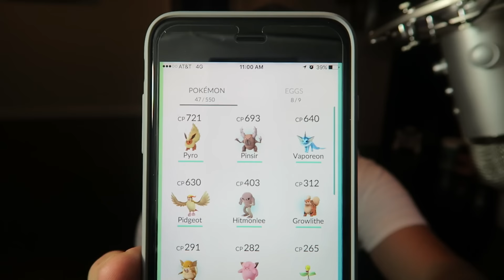Top 10 Pokemon GO FAN FAVORITES! (Top Ten Pokemon) | Chaos